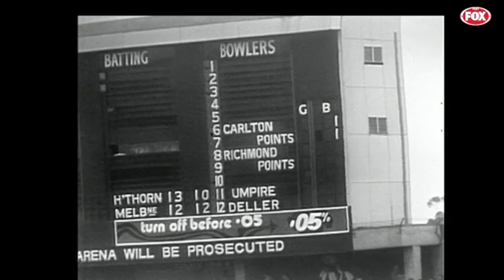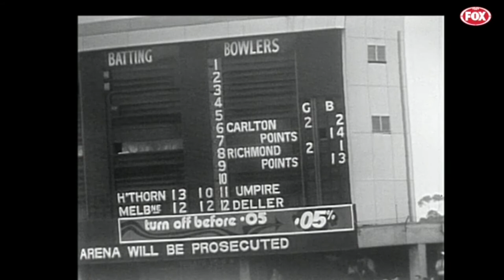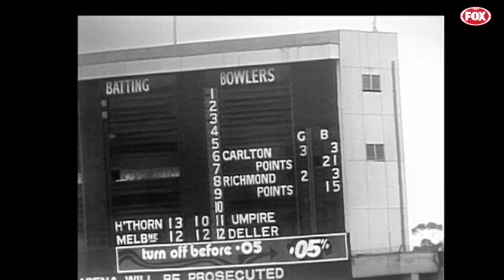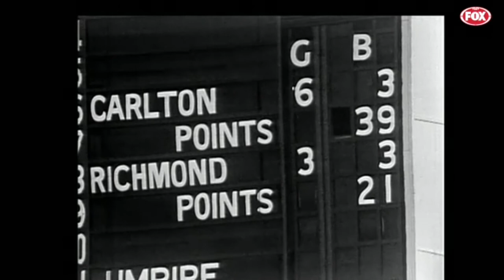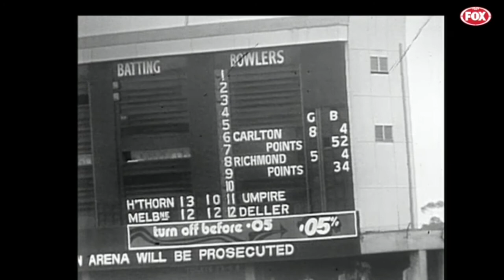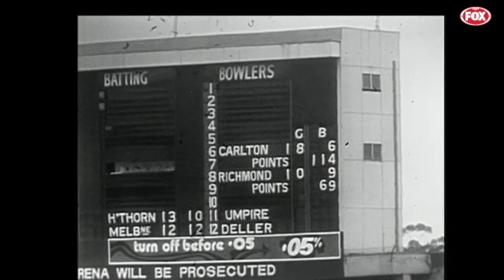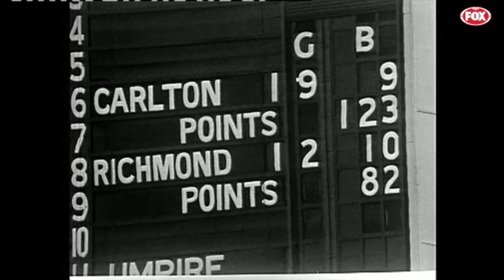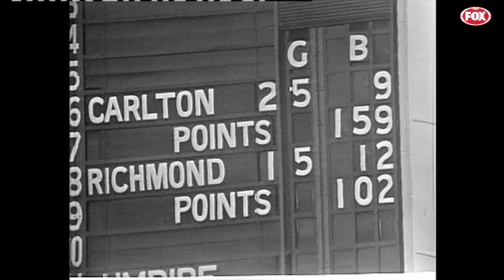1972 VFL Grand Final Carlton Vs Richmond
ABC TV Coverage